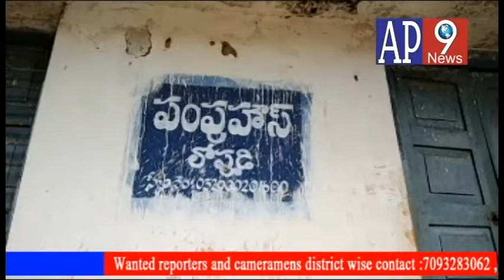ap9news విశాఖ జిల్లా బుచ్చయ్యపేట మండలం లోపూడి గ్రామంలో 20 రోజులుగా పని చేయని మంచి నీటి కులాయిలు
విశాఖ జిల్లా బుచ్చయ్యపేట మండలం లోపూడి గ్రామంలో 20 రోజులుగా పని చేయని మంచి నీటి కులాయిలు